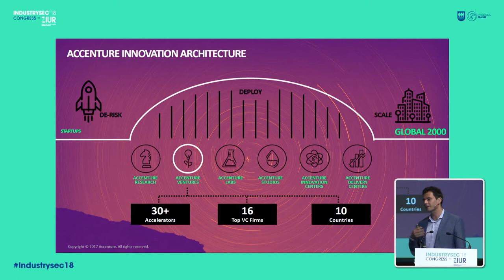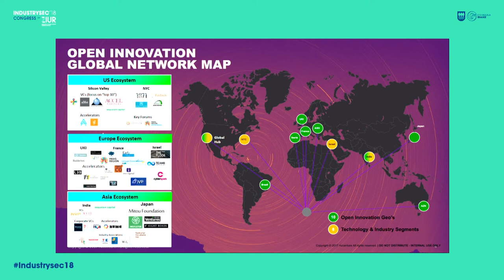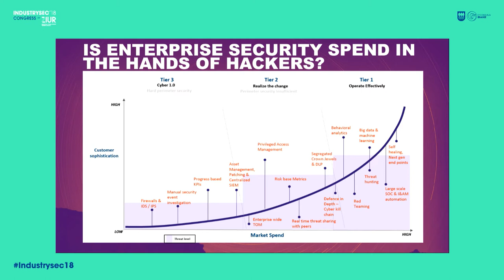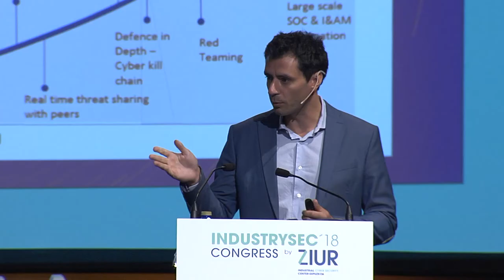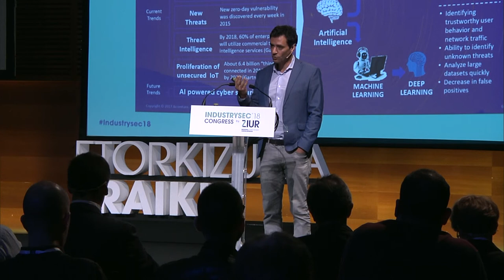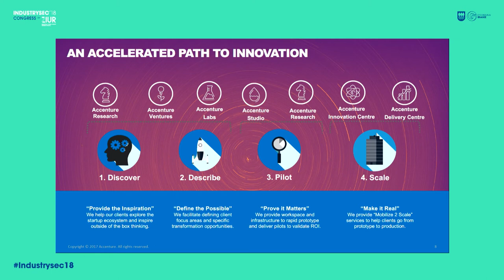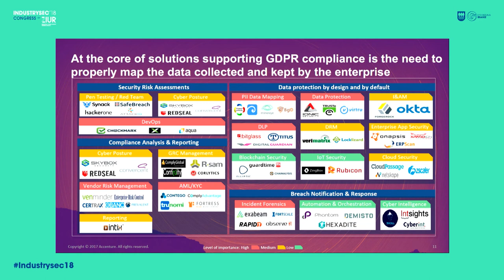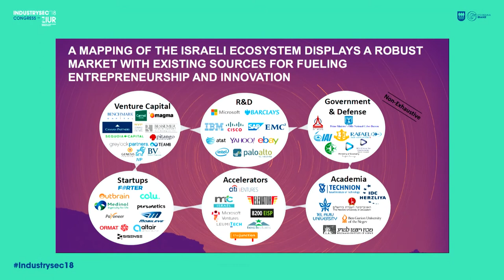7- Benjamin Haddad - Negozioak sortzea eta ekintzailetasuna zibersegurtasunaren esparruan_en